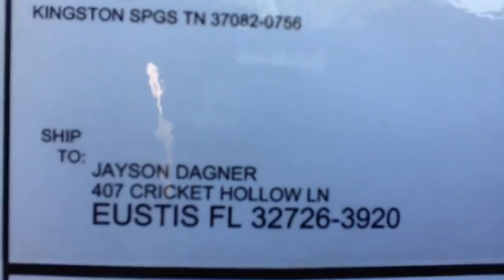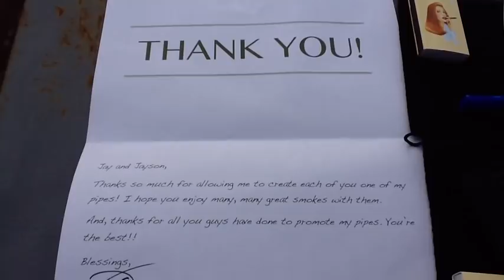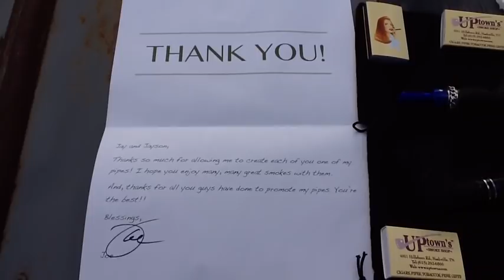A Mind Blowing Box Opening!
Joe Case Pipes is all that needs to be said. Go get yourself one if your serious about Pipe Smoking.